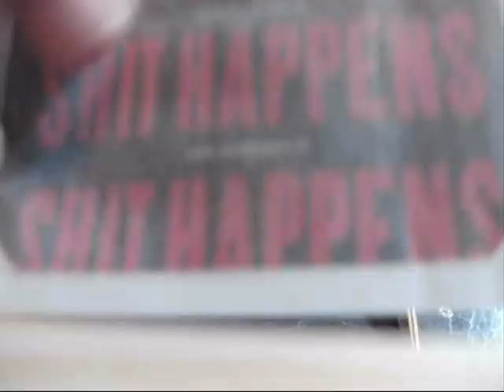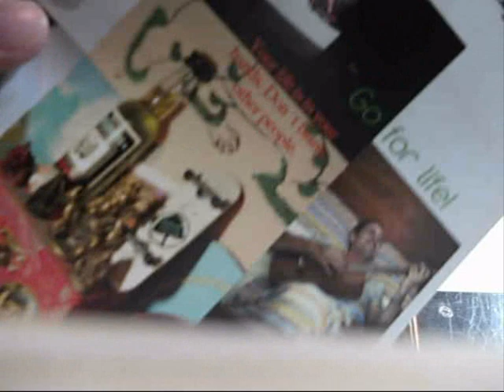+Black river ramps+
Black river ramps unboxing & review from my berlinwood rasta and winkler wheels clockwork white.